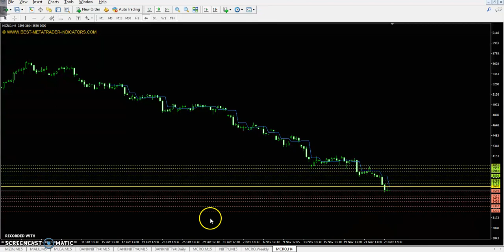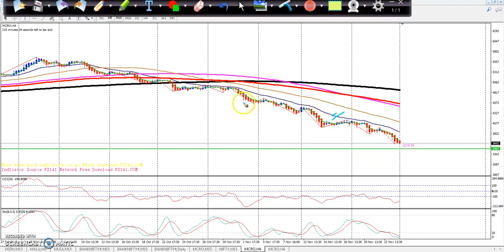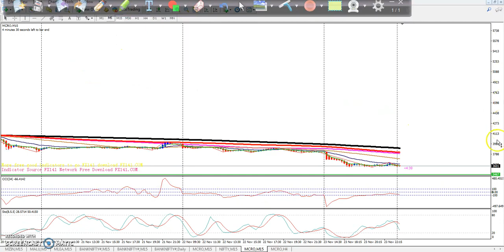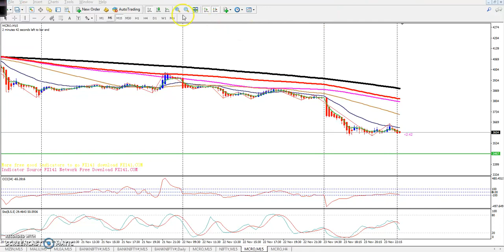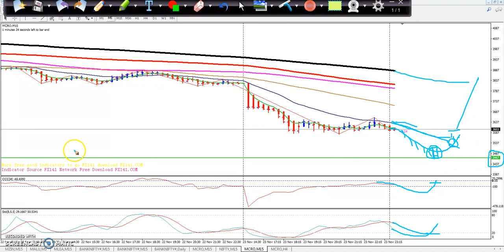Crude Oil Pivot Point, Market Trend & Range 26.11.2018